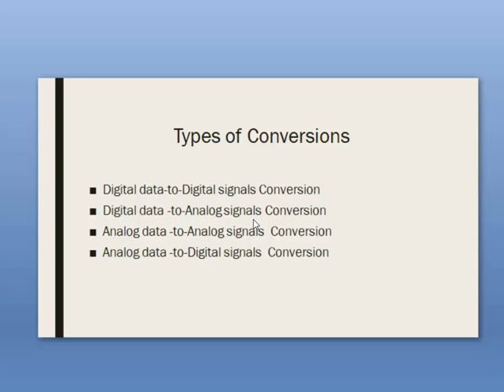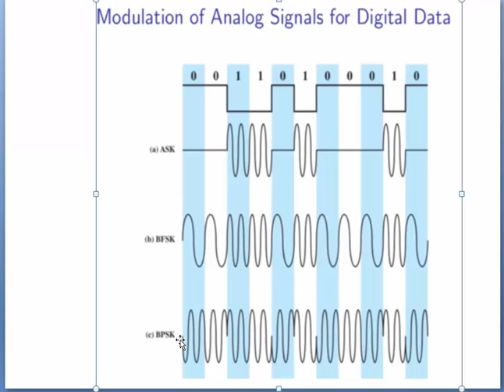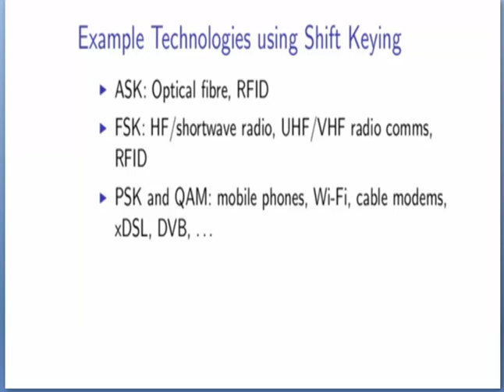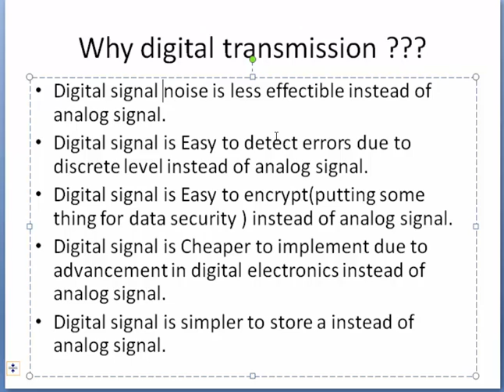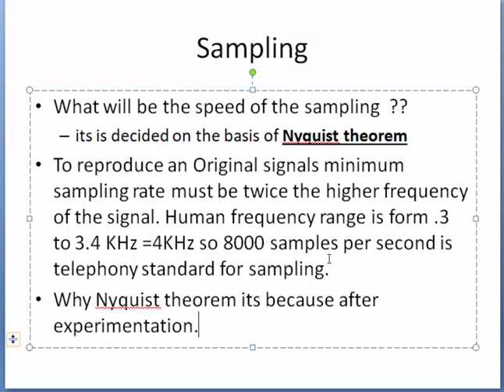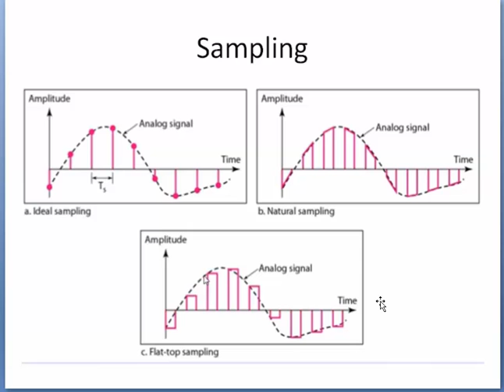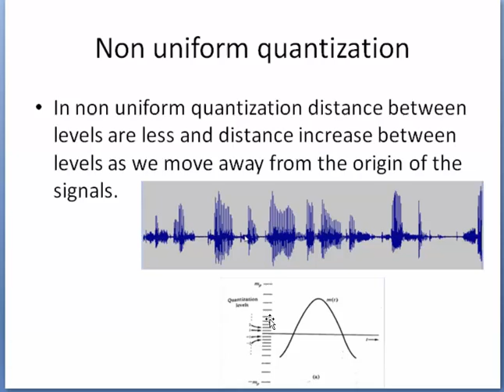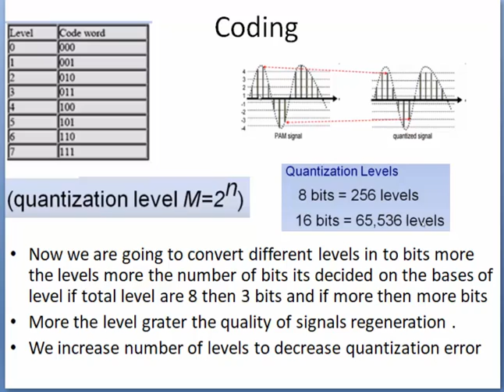Digital data -to-Analog signals Analog data -to-Digital signals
After installing proxy run it then click on the Digital data -to-Analog signals Analog data -to-Digital signals Lecture 11 how to create a block for a door symbol door symbol
Lecture 15 Fillet Command In AutoCAD| How to use fillet in AutoCAD| fillet command 2022 |Lecture 16
lecture 18 How to use filter command | how to add jpg file in | use scale command in